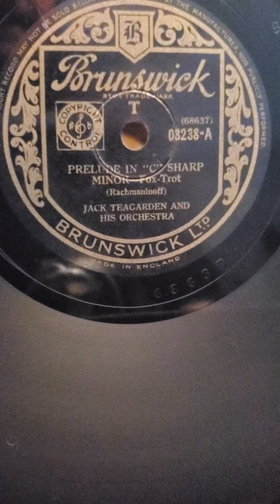Prelude in C Sharp Minor - Jack Teagarden and his Orchestra Brunswick Records #03238 1941